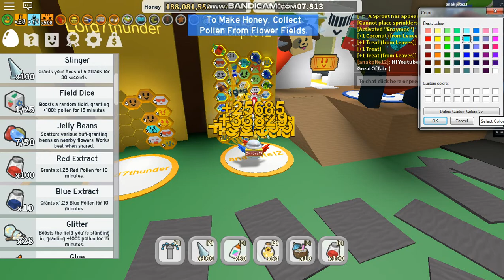🌪️ Bee Swarm Simulator - Buyying Crimson Guard 🔰 200 thousand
lLike And Coment .

Suportss YEAH DUDE MY Channel :)
Thanks You For Much ,,,, ::::